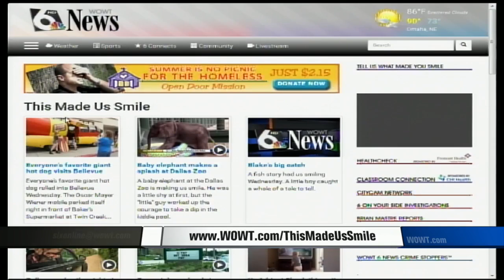TMUS Shark Catcher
WITH A BIG CATCH IS MAKING THIS IS A FISHING TALE THAT IS TRUE!